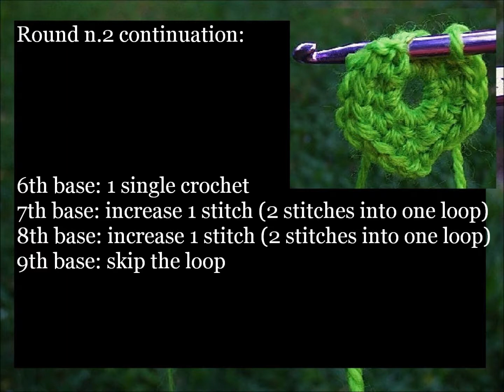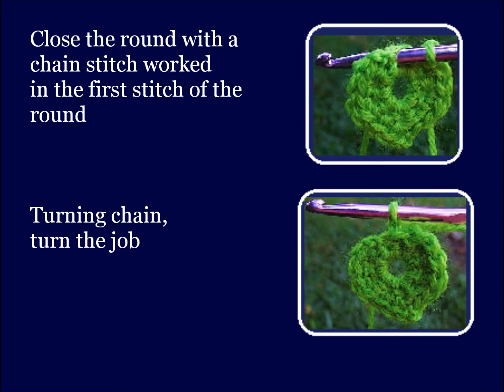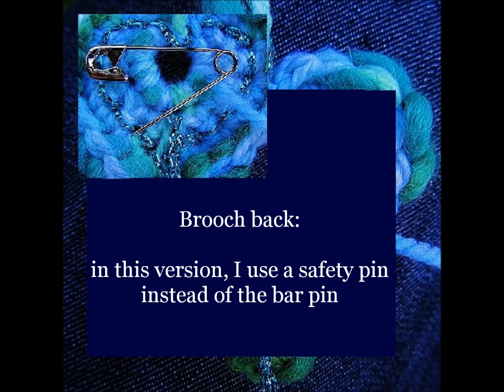Crochet Heart Brooch version 2 - Mother's Day craft idea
Version 2 of the Crochet Heart Brooch.
Requires a small amount of yarn in three different hues and a bead.
Another craft idea for Mother's Day suitable for crochet beginners.